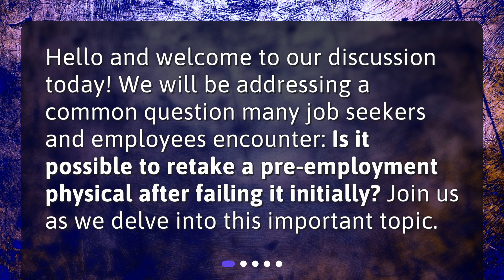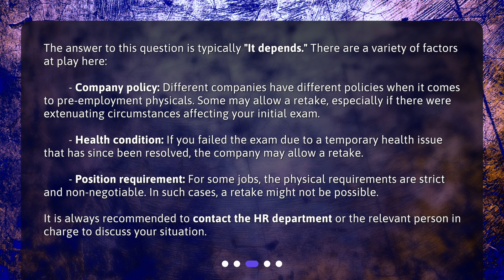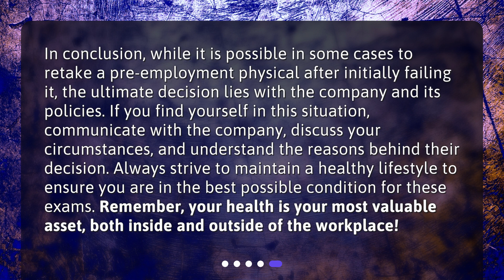Is it possible to retake a pre-employment physical after failing it initially?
Retaking a Pre-Employment Physical: Is it Possible? • Curious about retaking a pre-employment physical after failing it initially? Join us as we explore this important topic and uncover the factors that determine if it's possible. Discover what a pre-employment physical entails and learn how to improve your chances of passing. Don't miss out on this insightful discussion!

00:00 • Is it possible to retake a pre-employment physical after failing it initially?
00:22 • What is a Pre-Employment Physical?
00:52 • Can You Retake a Pre-Employment Physical?
01:40 • How to Improve Your Chances of Passing?